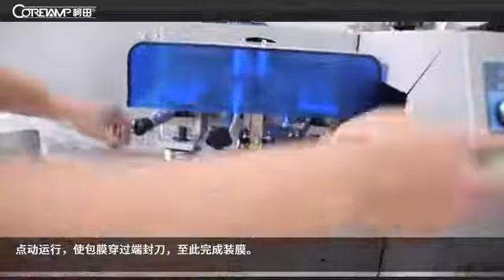3、卷膜安装VT 160X 同步带